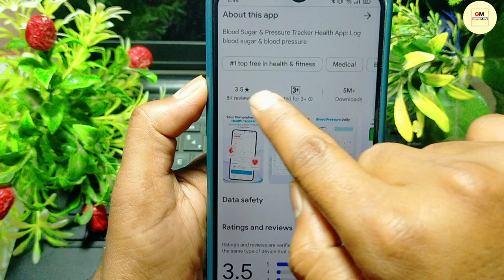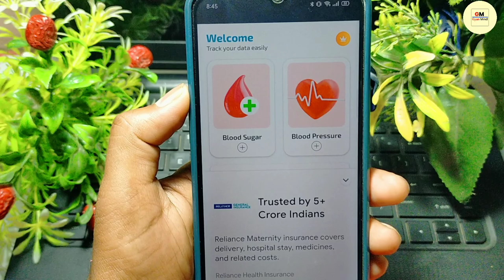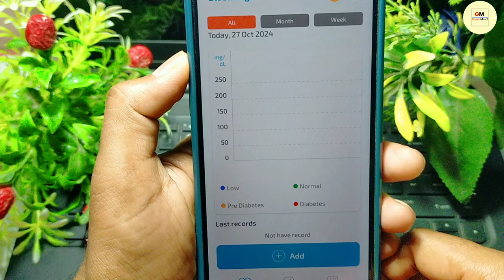Blood Sugar And Pressure Tracker App Kaise Use Kare || How To Use Blood Sugar & Pressure Tracker App